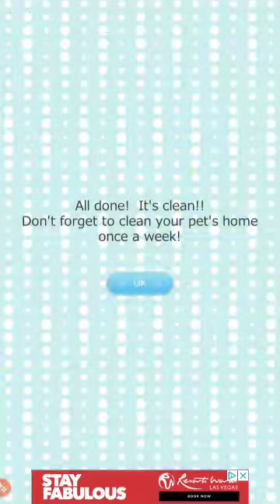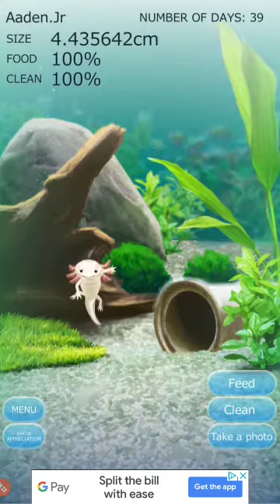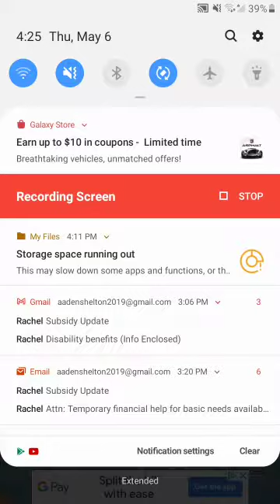Playing With my Axolotl Part 2